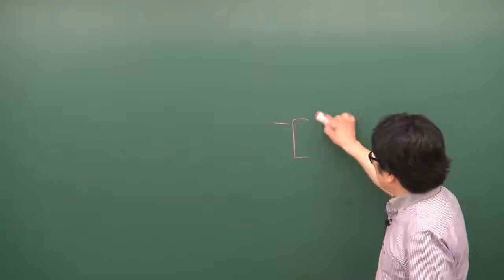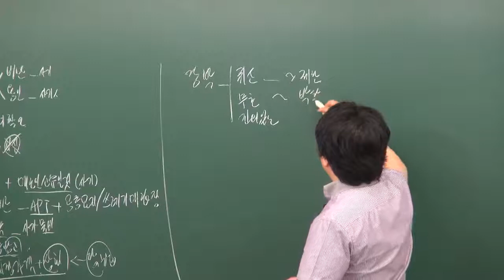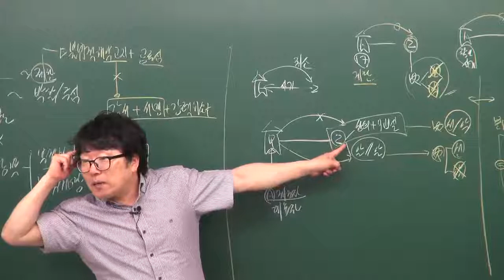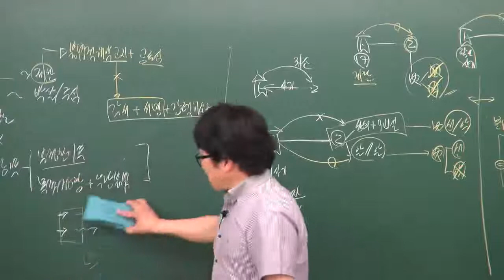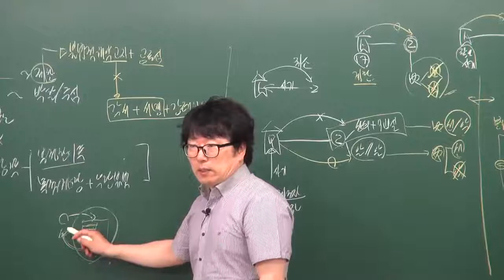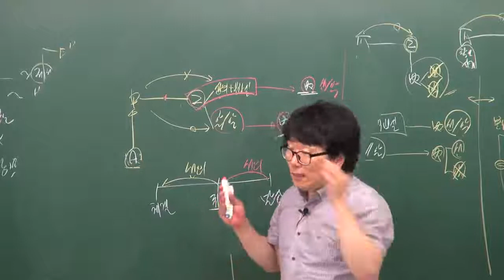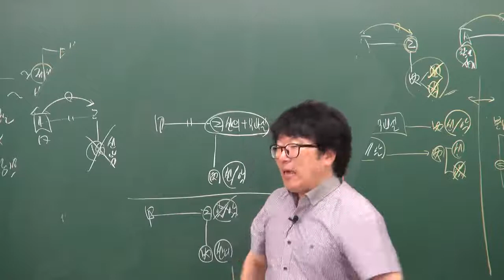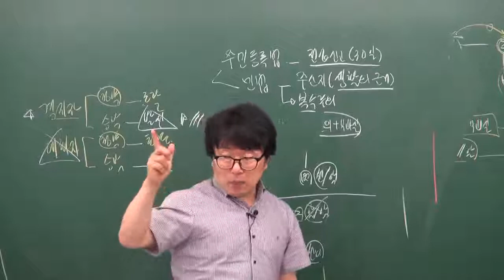공인중개사민법및민사특별법 박기인교수님 (착오, 사기, 강박 프 8) - 원주공인중개사학원